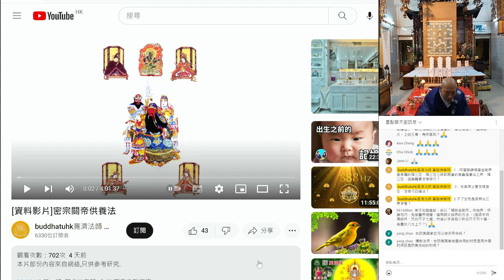[重温]佛學門答- 密宗關帝供養法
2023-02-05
圓融佛學院